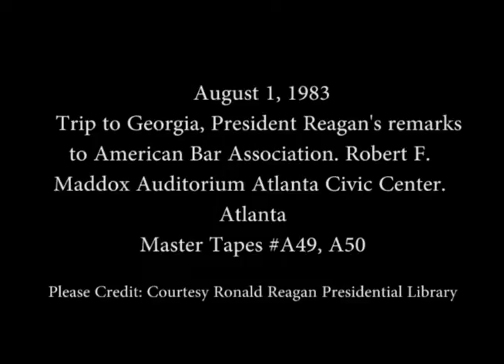President Reagan's Remarks at the American Bar Association meeting, August 1, 1983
Full Title: President Reagan's Remarks at the Annual Meeting of the American Bar Association in Atlanta, Georgia on August 1, 1983

Access Restriction(s):Unrestricted
Use Restriction(s):Unrestricted